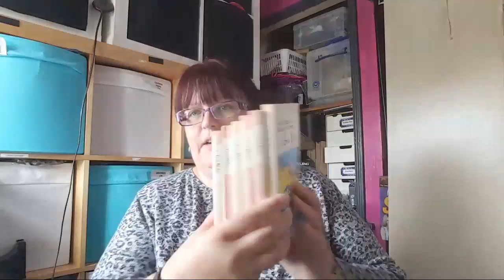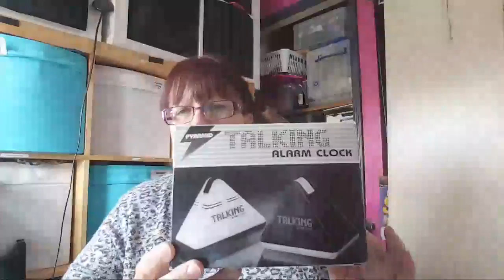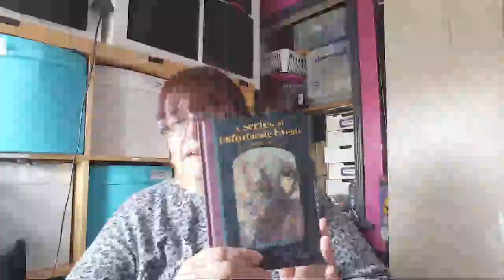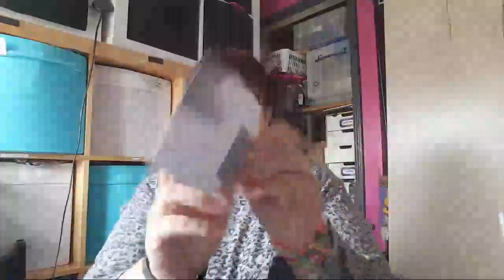Sunday Car Boot Sale Haul - Live! 3/9/17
A live stream of the items I picked up at todays car boot sale - sorry about the rubbish connection!